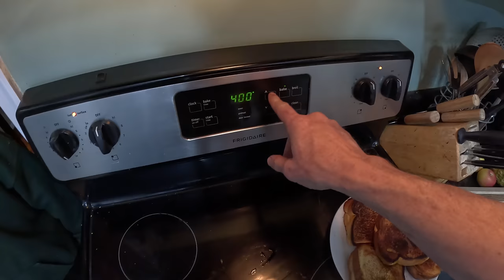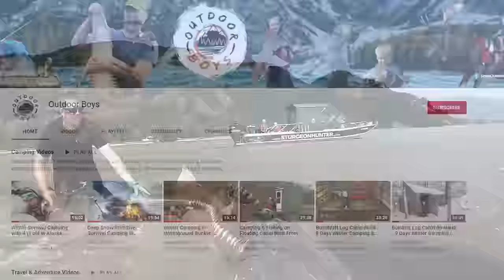Extreme Claustrophobia Cave Adventure & Camping Misadventure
If you don't like tight spaces this wont be for you, but if you don't mind a little crawling through mud this will be an amazing adventure!!! Me and my two oldest sons went on a camping trip and extreme caving adventure with Lester Zook from Wild Gyde

Check out Lester's Caving and Adventure Guide Service HERE
WILD GUYDE ADVENTURES